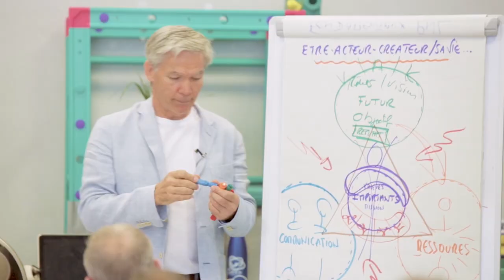L'expérience de la connexion - Extrait de séminaire